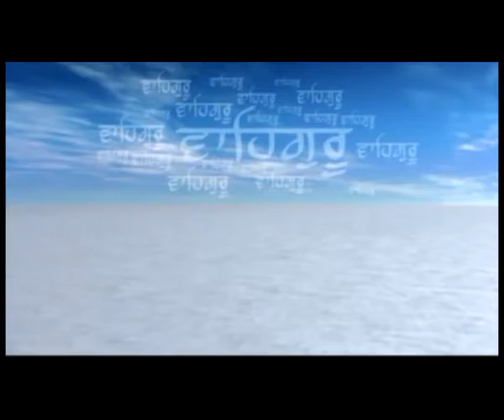917 13 02 2017 Bhog Smt Raksha Devi At Shiv Mandir Jalandhar D V D